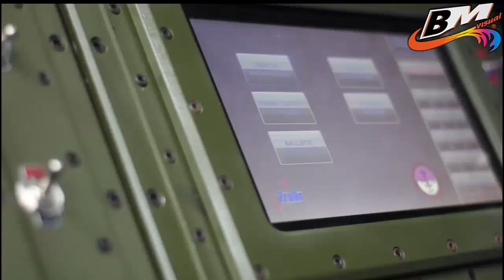INDONESIA SIAP PRODUKSI MANDIRI RUDAL ROKET R HAN 122B UNTUK KORPS MARINIR TNI AL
Fair use makes copyrighted works available to the public as a basic material without asking permission, provided that free use does not violate copyright law, which is defined by the United States Constitution as the dissemination of "advances in useful science and arts" (original quote in English: "the Progress of Science and useful Arts") (I.1.8), which is considered more appropriate when compared with law enforcement against claims of infringement.

As such, this doctrine tries to balance the interests of the copyright holders themselves with the social or cultural benefits that can result from the creation and distribution of such derivative works.